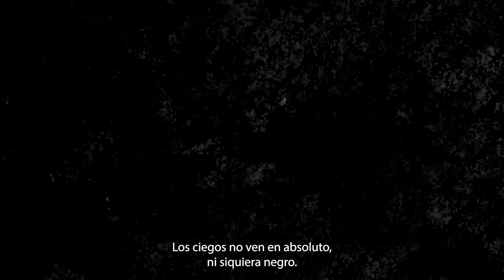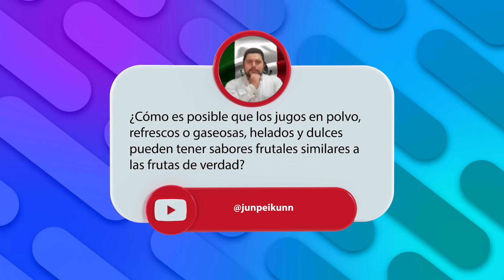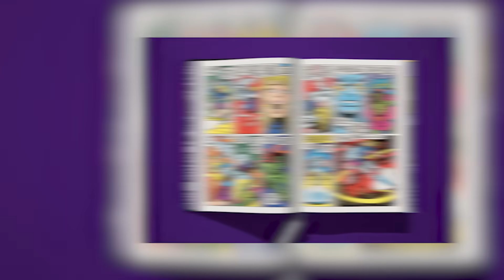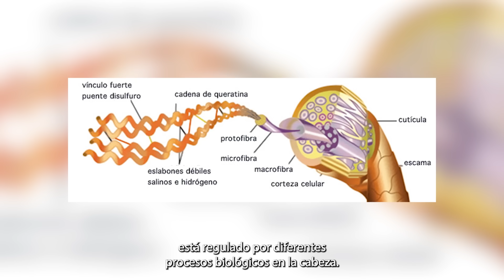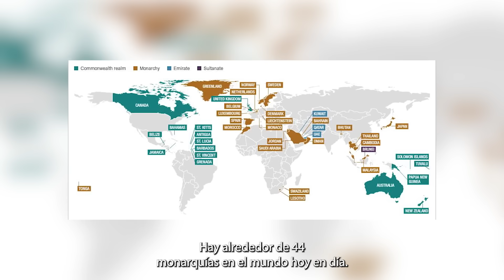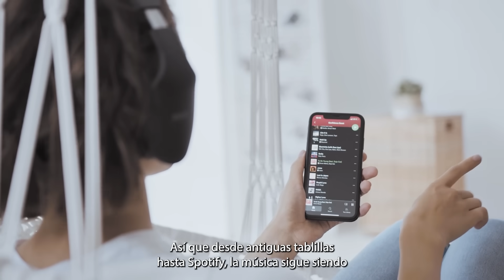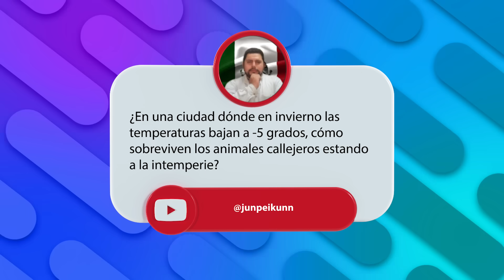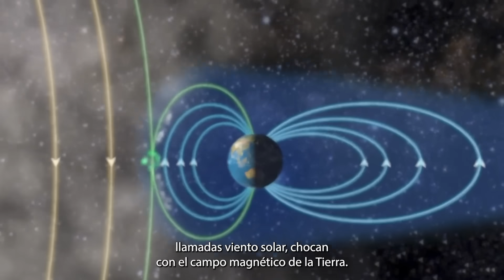Respuestas a Preguntas Curiosas! 🧠 [Curi] [17]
¡Pásala genial con éstas preguntas y respuestas!
🦙 Soy Curi y hoy día ¡Te pongo a prueba!
💌 Deja tu comentario y ten la oportunidad de salir en el próximo video 💌